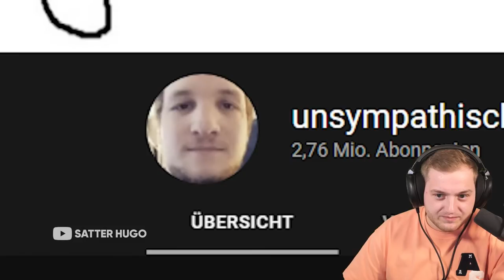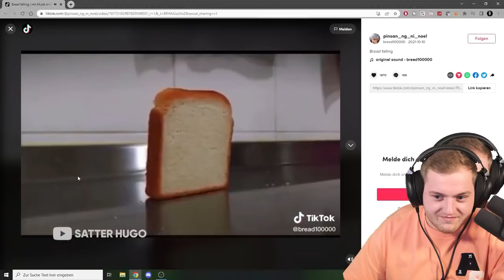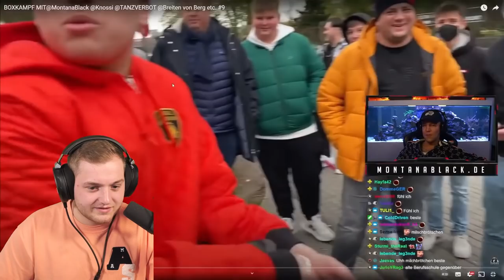😂🤯Trymacs REAGIERT auf "KNOSSIS BRUDER" - Satter HUGO! | Trymacs Stream Highlights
Heute reagiert Max auf das Video vom Satten Hugo!

Viel Spaß!

• Twitch (Livestream fast täglich ab 18/19 Uhr!)